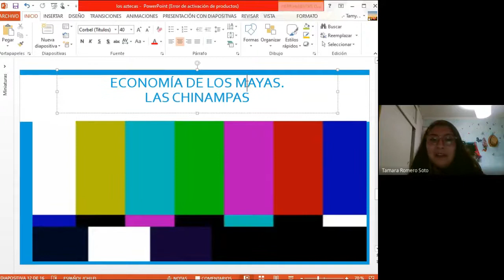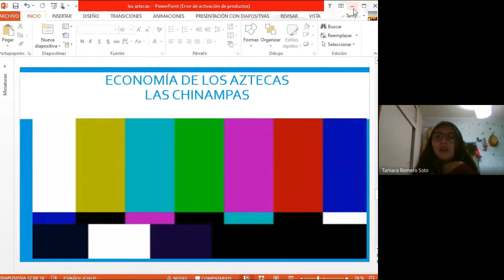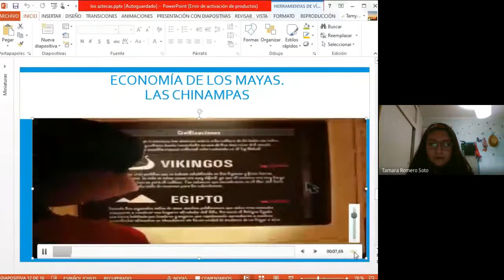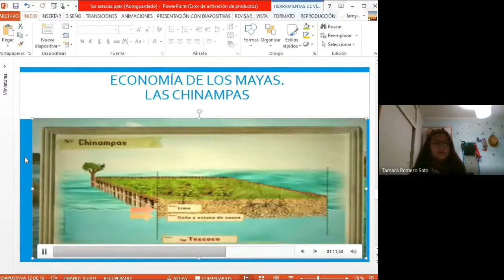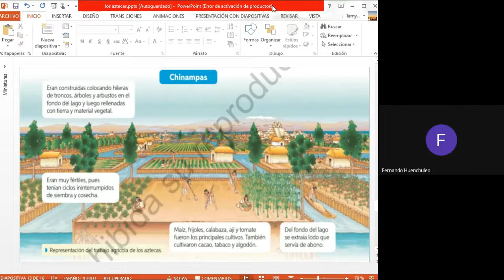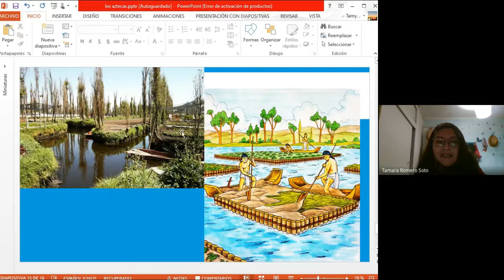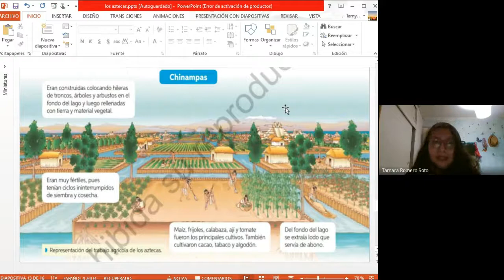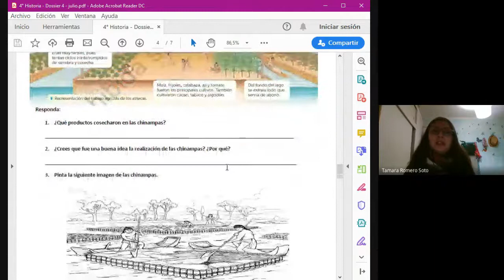4° básico, Historia, Prof. Tamara R., Dossier 4, 17 de julio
Las chinampas- Los aztecas